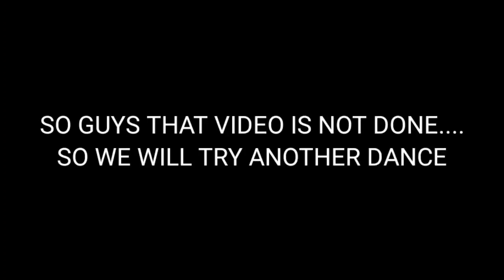MASTII I VLOG | FULL ENJOY |SHOOT |VLOG 3 | PART 1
WE HAVE ENJOYING IN THIS VLOG SO HOPEFULLY WATCH THIS VLOG IF YOU ENJOY THEN SHARE THIS TO YOUR FRIENDS🔥🔥🔥